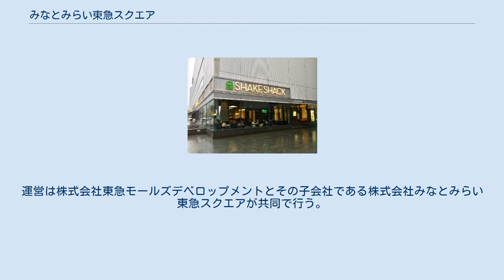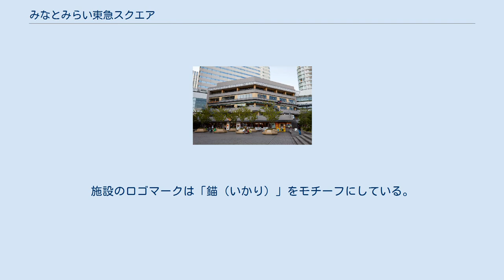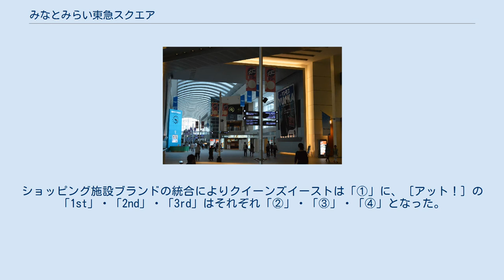みなとみらい東急スクエア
みなとみらい東急スクエア（みなとみらいとうきゅうスクエア）は、神奈川県横浜市西区みなとみらい二丁目のクイーンズスクエア横浜内にあるショッピングセンター。
運営は株式会社東急モールズデベロップメントとその子会社である株式会社みなとみらい東急スクエアが共同で行う。
 クイーンズスクエア横浜［アット！］（at!）とクイーンズイースト（QUEEN'S EAST）が統合され、2017年10月27日に開業。
地下3階で、みなとみらい線のみなとみらい駅に直結する。
 クイーンズイースト（1997年9月5日開業）の運営会社で、株式会社東急百貨店の100％子会社であった株式会社クイーンズイースト（前:株式会社よこはま東急百貨店、現:株式会社みなとみらい東急スクエア）が、クイーンズスクエア横浜［アット！］（1997年7月18日）の運営会社であった株式会社東急モールズデベロップメントの100%子会社となったのを機に両ショッピング施設の屋号を統一し、2017年10月27日にみなとみらい東急スクエアとしてグランドオープン。
施設のロゴマークは「錨（いかり）」をモチーフにしている。
 統合前には［アット！］は59店舗、クイーンズイーストは79店舗存在したが、統合を機に11店舗をリニューアルし、さらには神奈川県初出店となる「シェイク・シャック」や「STAR JEWELRY Girl」、「TAKANASHI Milk RESTAURANT」、「namcoあそびパークPLUS」など14店舗が順次新規オープンしている。
 統合を機にTOKYUポイントサービスが施設全体で利用可能となっている。
 「①（ワン）」・「②（ツー）」・「③（スリー）」・「④（フォー）」・「ステーションコア」の5つのエリアで構成され、「①」・「②」・「③」・「④」はクイーンズスクエア横浜内のメインストリート“クイーンモール”と接続、「④」と「ステーションコア」（みなとみらい駅に接続）は上下に配置されている。
ショッピング施設ブランドの統合によりクイーンズイーストは「①」に、［アット！］の「1st」・「2nd」・「3rd」はそれぞれ「②」・「③」・「④」となった。
 各エリアごとの主なテナントを以下に記載する。